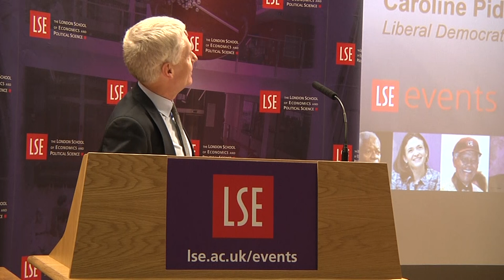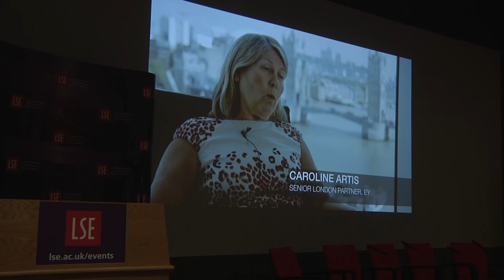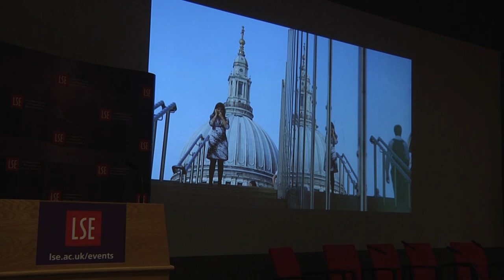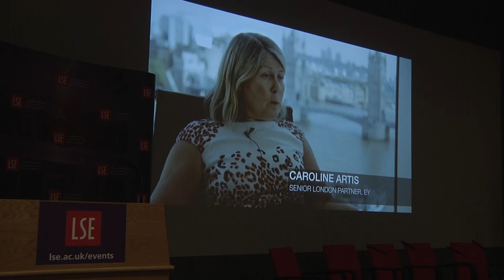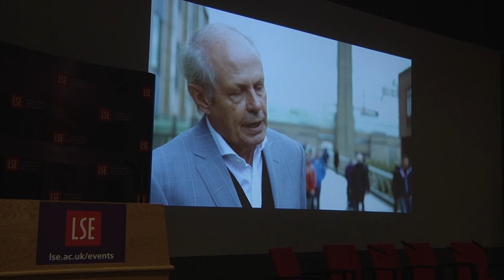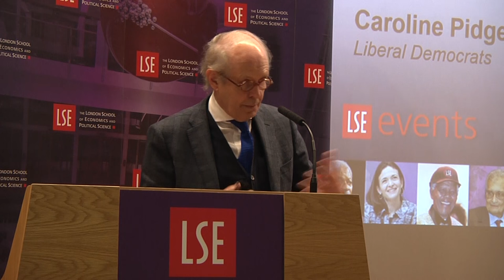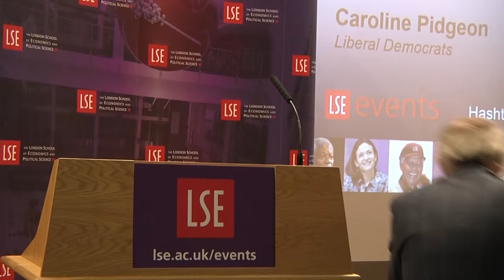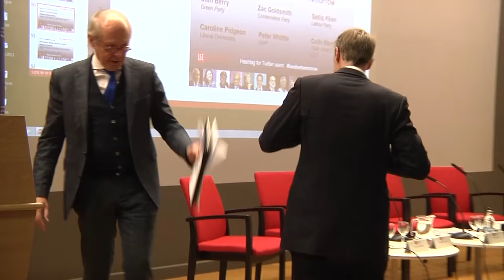Why I should be Mayor of London Tomorrow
Twitter Hashtag for this event
Recorded on: Thursday 28 January 2016
Speakers: Sian Berry, Zac Goldsmith, Sadiq Khan, Caroline Pidgeon, Peter Whittle
Chair: Tim Donovan

Ahead of the 2016 London Mayoral elections, this event will allow the candidates from the main political parties to outline how they intend to sustain the London economy and support businesses if elected, addressing key questions over more devolution to the capital, funding critical infrastructure, and creating a more vibrant and entrepreneurial economy.

Candidates participating include:

Sian Berry (@sianberry), Green Party
Zac Goldsmith (@ZacGoldsmith), Conservative Party
Sadiq Khan (@SadiqKhan), Labour Party
Caroline Pidgeon (@CarolinePidgeon), Liberal Democrats
Peter Whittle (@prwhittle), UKIP

Welcoming speeches will be given by Colin Stanbridge, Chief Executive of the London Chamber of Commerce & Industry and Professor Tony Travers, Director of LSE London, a research centre at the London School of Economics and Political Science.

Tim Donovan is BBC London's Political Editor.

The event is arranged by London Tomorrow, a thought leadership initiative facilitated by London Chamber of Commerce and Industry, in association with EY and supported by London City Airport.

LSE London (@LSE_London) is a specialist research centre focusing on analyses of London's economy and broader metropolitan issues in a comparative context. The centre has a strong international reputation particularly in the fields of labour markets, social and demographic change, housing, finance and governance, and is the leading academic centre for analyses of city-wide developments in London.